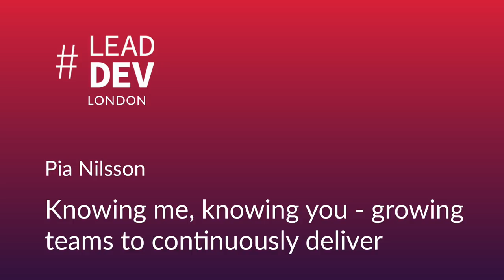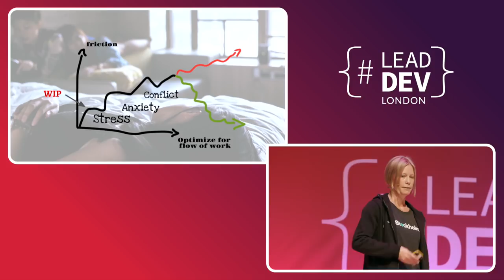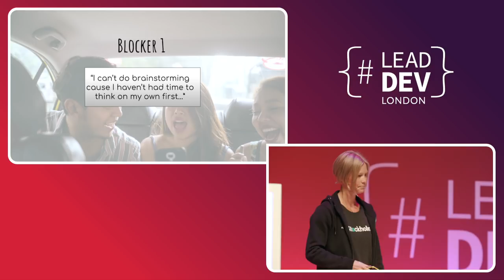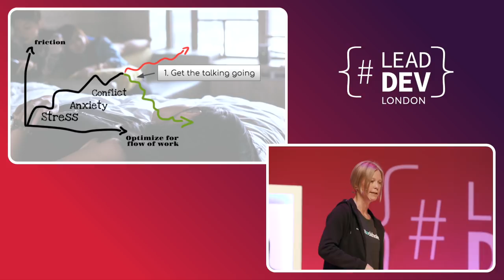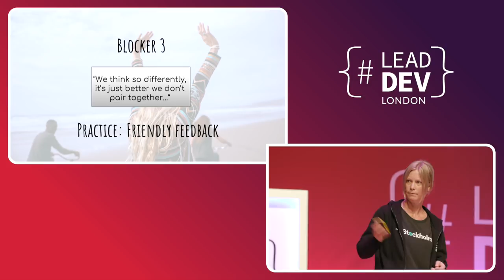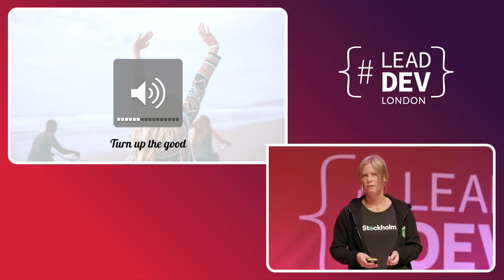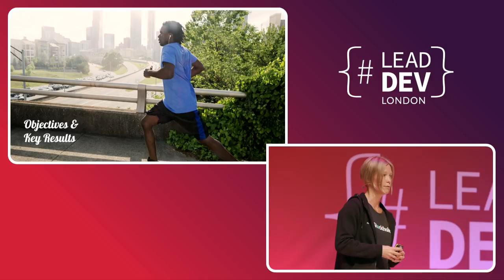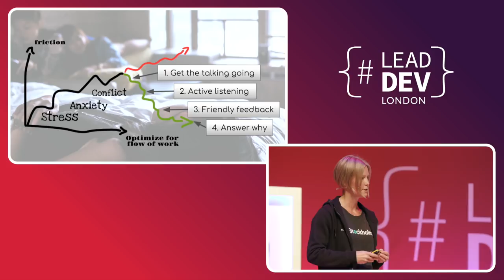Knowing Me, Knowing You - Growing Teams to Continuously Deliver - Pia Nilsson | LeadDevLondon 2018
Check out the latest from The Lead Developer at theleaddeveloper.com.

The Continuous Delivery (CD) team at Spotify knows all about build pipelines. We run thousands of them every day. We were doing a lot of things right, but we still wanted to go faster and smarter.

Continuous delivery promises speed to production, but there are some prerequisites to working CD and craftsmanship practices. In this talk I will look at the team and the individuals as key components of CD. CD is built by teams of people, so let's look at how to improve that foundation.

You will hear about how techniques like “giving up the creme brulee” helped us get the talking going. You will also hear how we took feedback to a new level by using the transparency model from the non-violent communication movement. It’s the king of feedback, but buckle up, it’s a challenging ride but worth the effort. Finally, I will share how we successfully used OKRs to grow teams that continuously deliver.